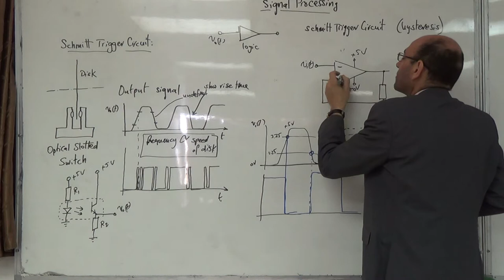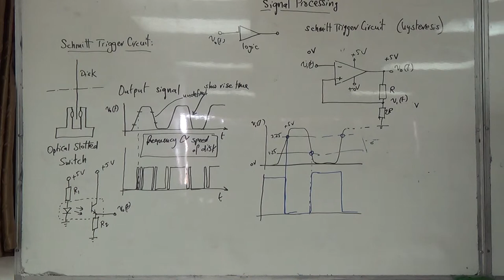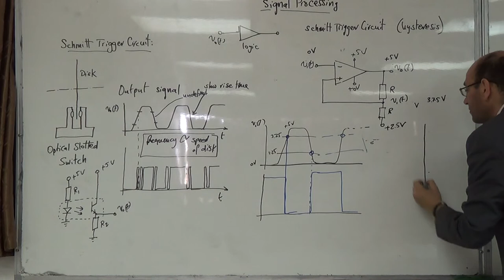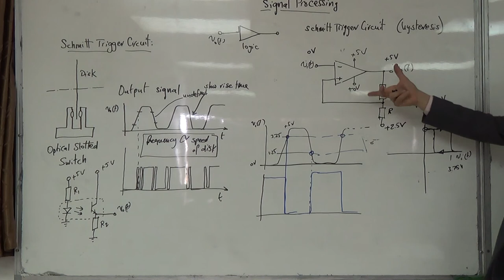Building a Schmitt trigger circuit from a single supply rail,10/2/2015